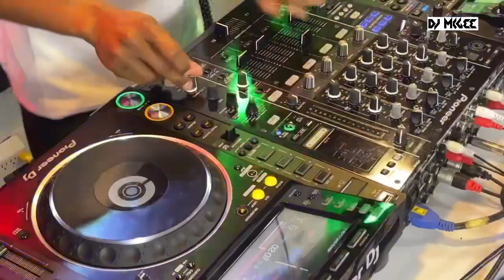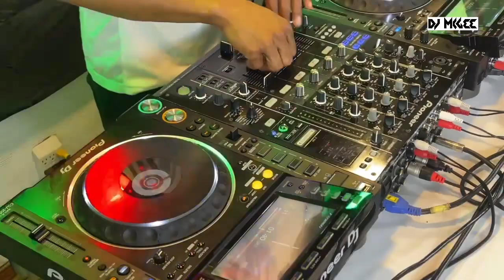LEMBRA TEMPO MIX 1